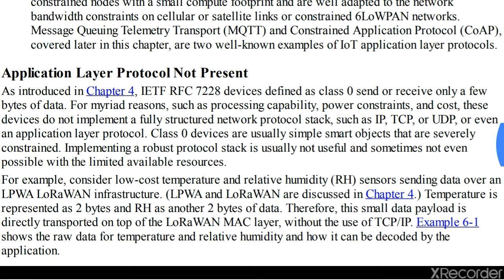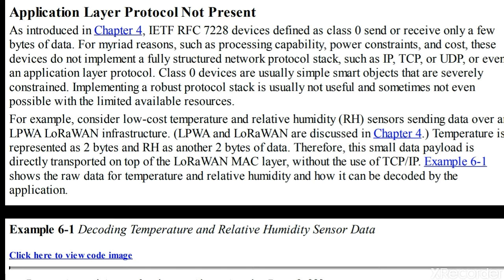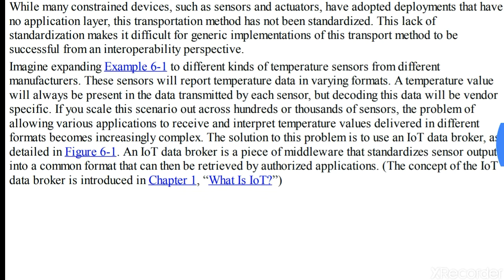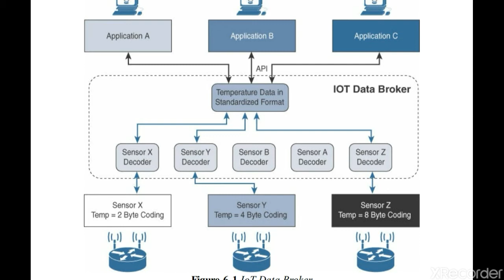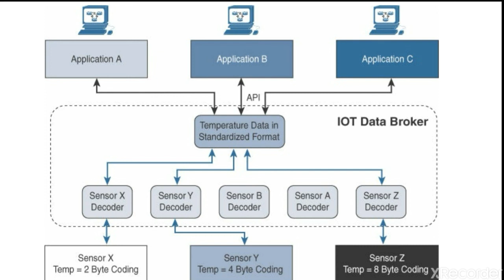IoT - Iot Application Transport methods/(15CS81)/Module 3 by Prof. Shweta Naik